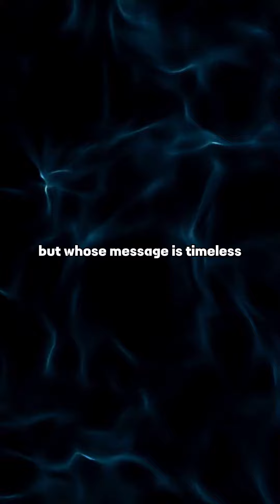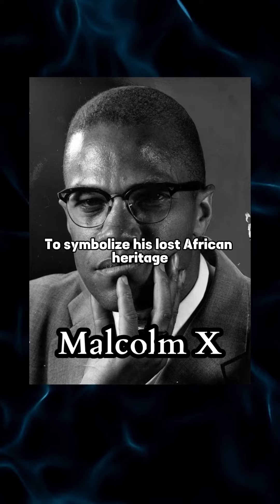Malcolm X Autobiography: Explore the Life and Legacy of an Icon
Dive into Malcolm X's powerful journey from adversity to empowerment. 📚

✊ Explore his transformation, activism, and enduring legacy.